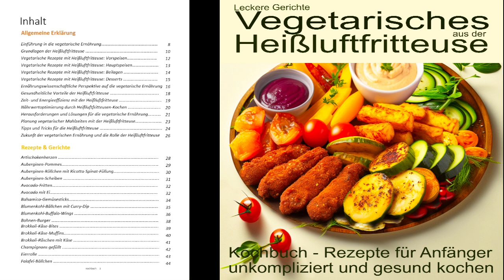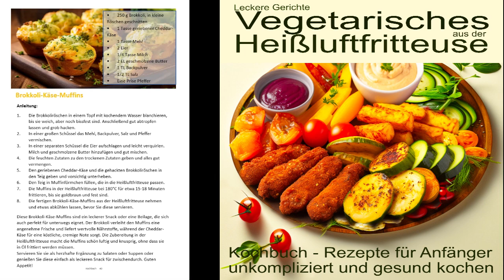vegetarisches aus der Heißluftfritteuse - Vorschau auf neues Buch - Kurzvideo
Heute habe ich ein ganz kurzes Video für dich. Ich bin gerade dabei mein 5. Buch zur Heißluftfritteuse zu schreiben. Hier habe ich für dich schon mal einen kurzen Blick ins Buch.

💕 Meine Bücher:  (*)

🙏 Danke